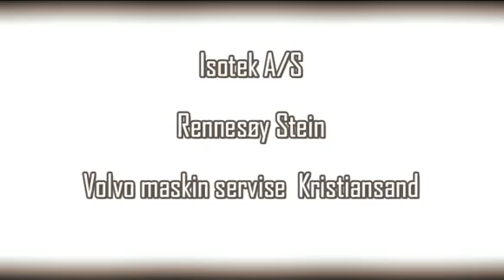Guttorm Lindefjell 'Mr Maximum Attack' Rallycross 2009 compilation!